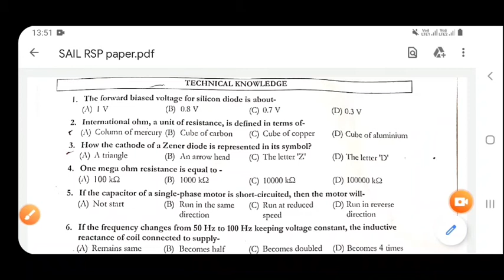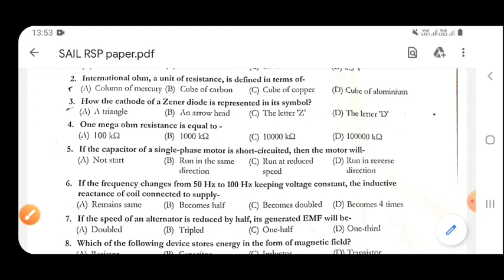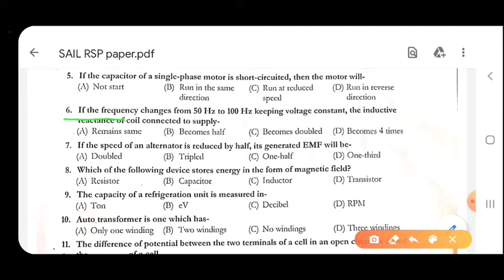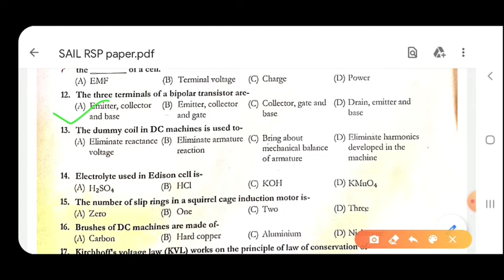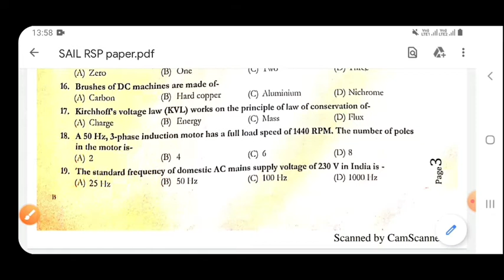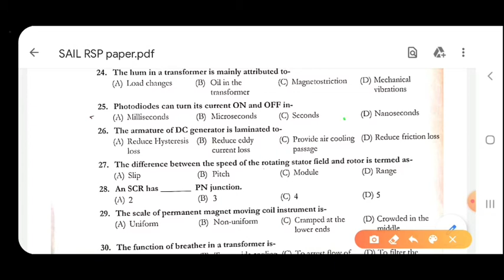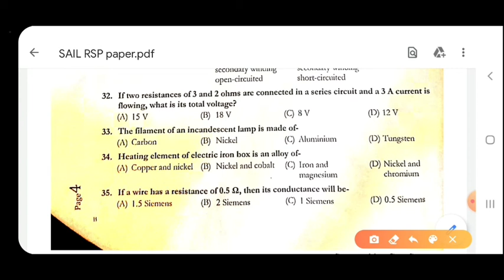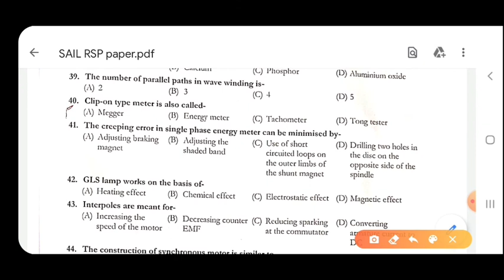SAIL ACTT Electrician Paper||Part-01 ||23/06/2019||Rourkela Steel Plant OMR based Exam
SAIL ACTT Electrician Paper||Fully Explained ||23/06/2019 Paper||Must watch Rourkela Steel Plant Job.

💥Source of Study Materials:Original

Part-01 40/100 Questions.

Paper is analyzed in details.

Sarkari Exam/Naukri

Rourke Steel Plant Job.
Attendant cum Technician Trainee.
Fully Explained paper.This is solved total 40 questions out of 100.

Steel Authority of India Limited Job.
SAIL RSP||Bokaro||Durgapur||Bhilai||Salem||Vizag||Burnpur||

This part of analysis will help for students those who are preparing  their Govt exam in ITI level in Electrician trade.

Interesting part is slowly analysing each question, that will help all categories of students for preparation of exam.I have tried all possible time management. If any changes required, please comment.

This paper of ACTT/OCTT are basically ITI and Diploma level exam.All questions are based on concepts of fundamental theory.

I think this video will more helpful for all categories students.All the best.

Any doubt ,you can comment in last after viewing video.Please see full video.If any suggestions you may also comment me.